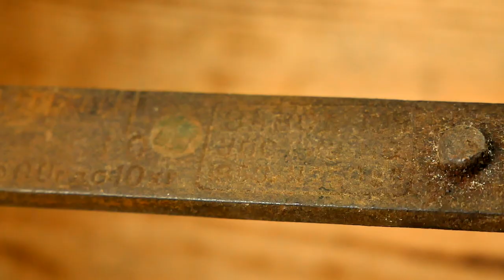Scales? Not ! Flashlight !!!! / Restoration and castomizing. Sub.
Hey! And today we will show how we gave the old, Soviet scales a second life. Happy viewing!
Steampunk, steampunk lamp, pendant lamp.